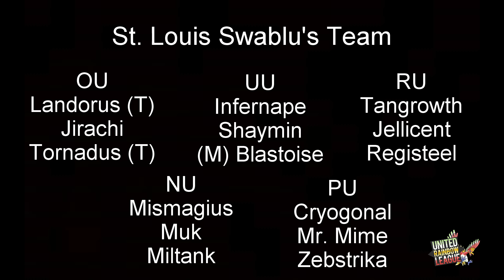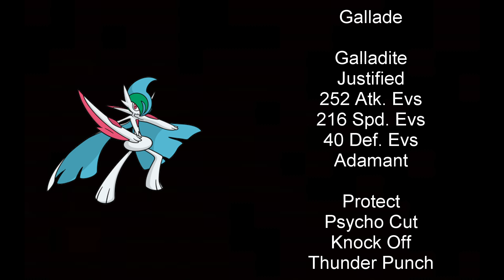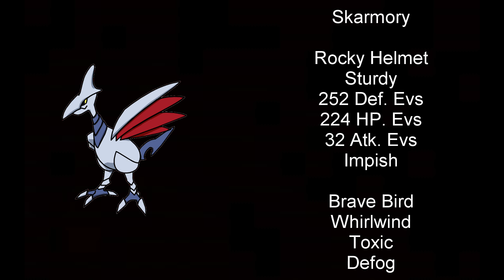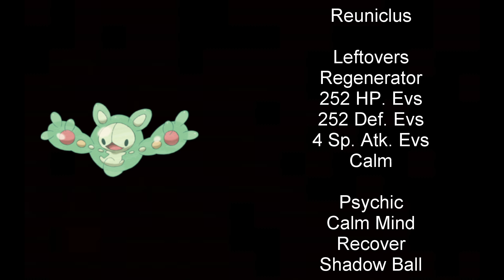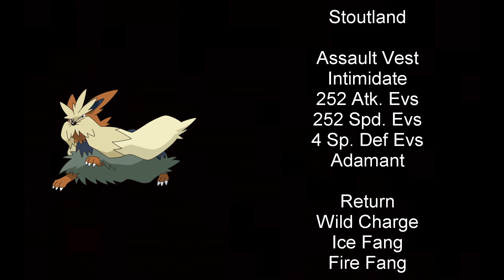URL (S1B3) Teambuilder vs St. Louis Swablu's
In this video, I show you the team I am bringing for battle 3 of the URL vs Specmence!

Background Music
Crown the Empire - Memories of a Broken Heart (Instrumental)
From the channel "Kyle Comer"